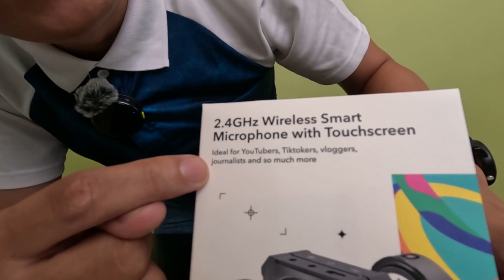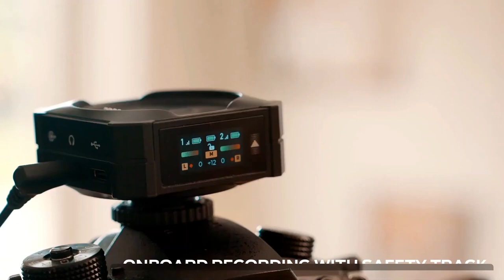BEST VLOGGING WIRELESS MIC FOR 2023?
Saramonic BlinkME B2 is available at

1. Touch interaction: The BlinkME B2 features a touch interface for easy control and customization.
-2. Custom TX wallpaper in Application: You can personalize your BlinkME B2 by choosing your own custom wallpaper in the exclusive BlinkME app.
-3. Patented all-in-one charging case receiver: The charging case doubles as a receiver, providing convenient and secure storage for your microphone.
-4. On-board recording (8G): Up to 8GB of audio on-board, so you can capture high-quality audio even when you're away from your devices.
-5. Noise Reduction by one button: With the push of a button, the BlinkME B2 can reduce background noise and enhance the clarity of your voice.
-6. Exclusive application: The BlinkME app allows you to control and customize your microphone, as well as access exclusive features like custom wallpapers and sound effects.
-7. Two outputs support two different devices to record simultaneously: The BlinkME B2 has two outputs, so you can connect it to two different devices and record simultaneously.

VLOGGING EQUIPMENT:
Main Camera - GoPro Hero 7 Black
Mic - Telesin Compact On-camera Microphone
Telesin Tripods and Selfie Sticks
Second Camera - Canon Eos m3
Drone - DJI Mavic Mini
enSkate Electric Skateboard

MASAYA DITO!!!
MARAMING SALAMAT!!